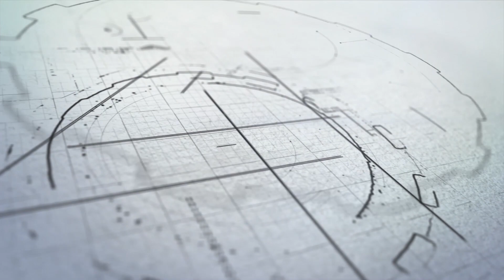BEST GRAPPLE FOR COMPACT TRACTORS (Kubota BX23S)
Kubota BX23S tractor in action using the super strong and light weight Artillian Grapple.

Messick's - Field Ready: Telescopic Stabilizer Kit - Kubota BX Series, Part # K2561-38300FR

Curtis Cab
Artillian Grapple
Pittsburg Tools
Harbor Freight
Backhoe
18 Foot Car Hauler Trailer
Artillian Forks
Artillian Trench Bucket
Echo Blower
Echo Weed Trimmer
Tank Sprayer
Knipex Pliers
Northstar Sprayer